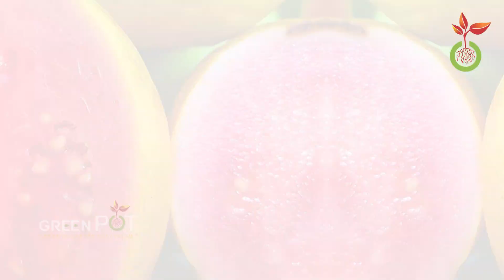കഴിച്ചാൽ മടുപ്പ് വരാത്ത വീട്ടിൽ വെച്ചുപിടിപ്പിക്കേണ്ട 7 പേര ഇനങ്ങൾ | GREENPOT GARDEN